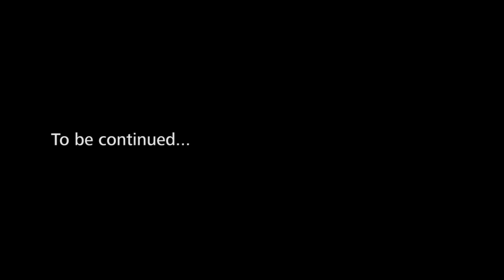From Bonn to Lindau - Anna's Video Diary Part I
PhD Anna Koptina of the Rheinische Friedrich-Wilhelms-Universität introduces us to her faculty in Bonn, Germany, in the first part of her 61st Lindau Nobel Meeting Video Diary.